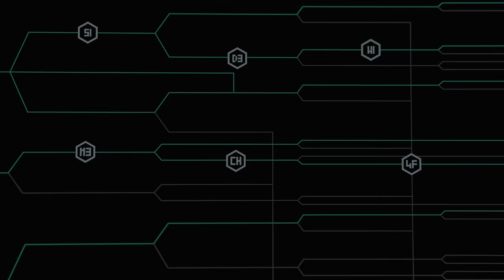In 33 Days You’ll Die - Lifeline (Ep 1)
Conner Hooks is the top agent at a mysterious company that offers the ultimate in life “insurance”—if a client faces death, an agent jumps forward in time 33 days to save them. But Conner’s world and career are turned upside-down when he receives a mysterious call challenging him save the one life he cares about most… his wife’s.

Partner Rating - TVMA

0:00 You’re Going To Die
1:45 Lifeline
6:55 The Promotion
12:06 Saving Lives
16:13 Job Offer
18:46 It All Goes Wrong